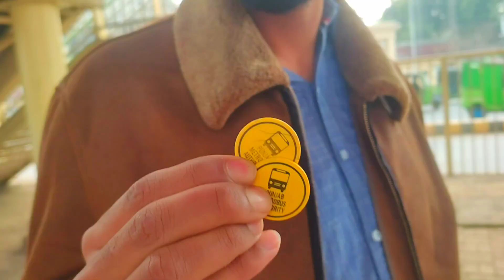Lahore Walking Tales | Fight in Shahi Qilla | Pakistani Awam| SAMRAN SAEEDI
AoA,
This is the vlog of Walking Tales in lahore and true Pakistani Qoum jo kahin b apni harkaten nahi chorti 😂😂
Kindly Watch full vlog and Show some love on channel with Subscription.❤️